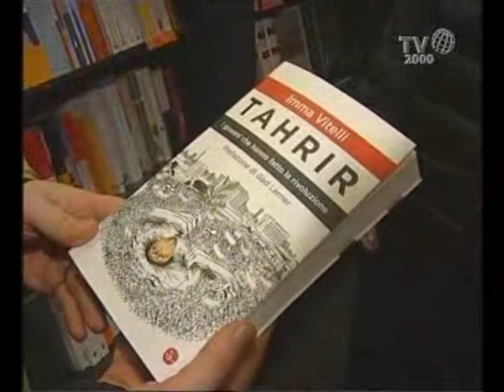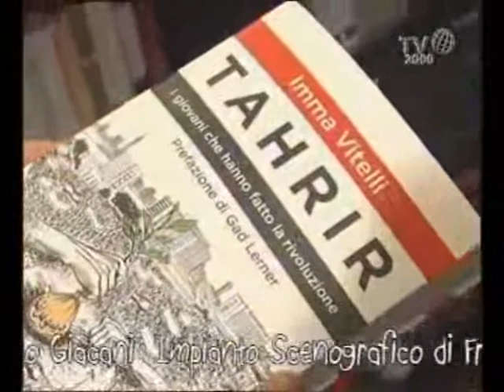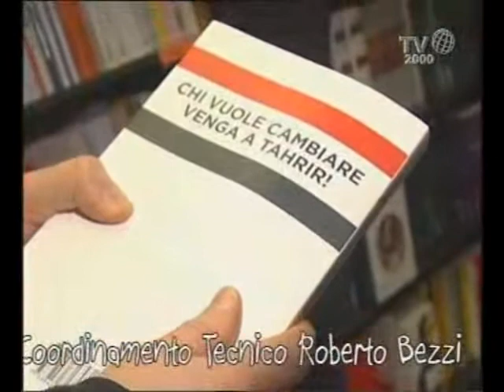La primavera araba nel libro "Tarhir", di Imma Vitelli